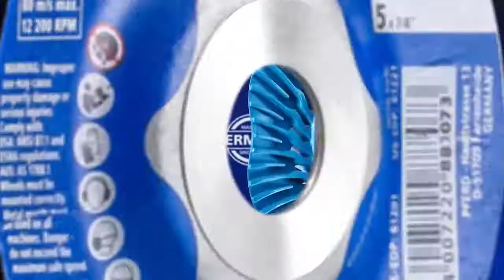PFERD OMNI cut carbide burrs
To learn about pferd carbide burrs topic you must check out

This video is showing "pferd carbide burrs" subject valuable information but we   try to cover the   subjects:
-grinding burr
-metal working tools carbide burrs
-how to use carbide burrs

We have built up all the understanding and experience from professionals concerning pferd carbide burrs, so please continue watching this video to find out more about grinding burr
Pferd carbide burrs subject is showcased in many YT videos, but we attempted to offer you the most effective information in a short and easy to understand video.

When you register for a channel, any brand-new videos it publishes will show up in your Subscriptions feed.
You might likewise begin getting notifications when a channel you register for releases new material. By default, we'll just send you the highlights from the channel.
Some YT vid might not be available in your country for multiple reasons:

If you were looking for more details about grinding burr or metal working tools carbide burrs did this video help?
 Maybe you would like to comment listed below and let me know what else I can help you with or information on pferd carbide burrs.